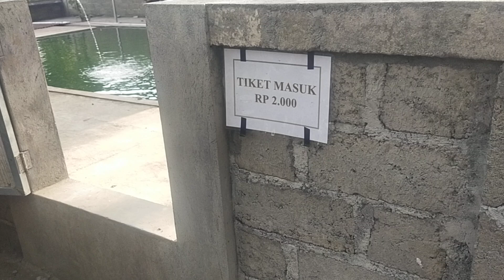Harus dicoba...kolam pancing baru dan tempat santai di Kayubihi Bangli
Ada Mujair, lele dan minuman tuak